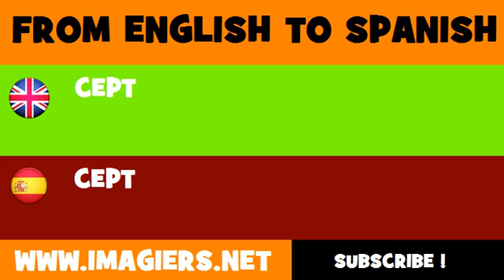FROM ENGLISH TO SPANISH = CEPT